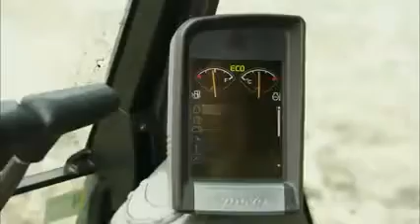The new Volvo EC380D EC480D crawler excavators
volvo s80,
volvo v70,
volvo c30,
volvo s40,
volvo v50,
volvo xc60,
volvo xc90,
volvo s60,
volvo v60,
volvo v40,
volvo trucks,
cheap cars,
compare cars,
motability,
new cars,
volvo

new volvo s60 2014
volvo cars
volvo s60
volvo s60 review
2002 volvo s60
2012 volvo s60
2001 volvo s60